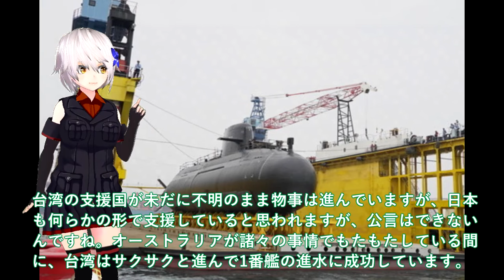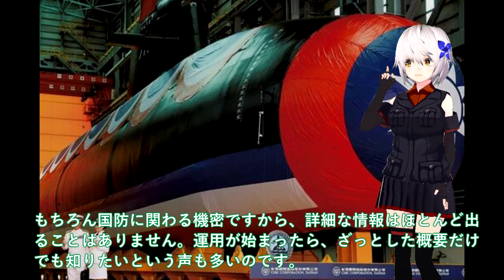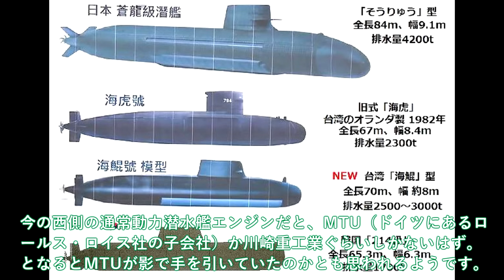【軍事解説】海上自衛隊引き渡し！豪州ショック台湾潜水艦進水式を＃加速する建造スピードに中国は対応できない？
関連動画
進水する潜水艦。「はくげい」

引用・転載「出典：海上自衛隊ホームページ」
引用・転載「出典：航空自衛隊ホームページ」
引用・転載「出典：陸上自衛隊ホームページ」